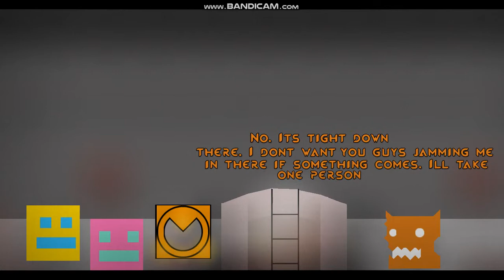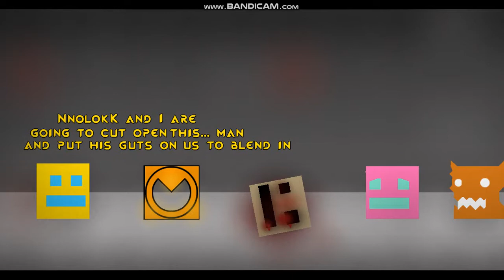TheWalkingCube S1E2: Blending In | Geometry Dash 2.11